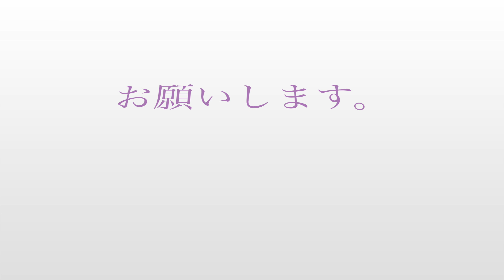羽島(福吉)を空撮(Aerial view of Hashima)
とても綺麗な海でした。